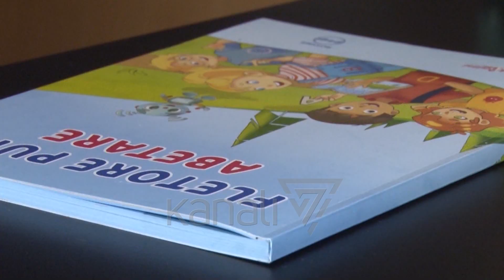NJË JETË KUSHTUAR ARSIMIT, MIMOZA GJOKUTAJ RRËFEN RRUGËTIMIN E SAJ - News, Lajme - Kanali 7